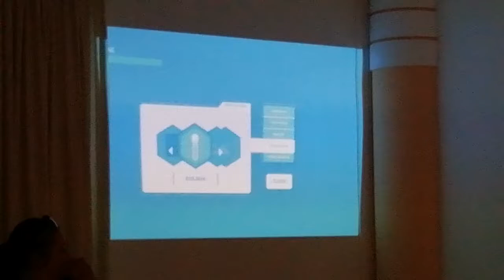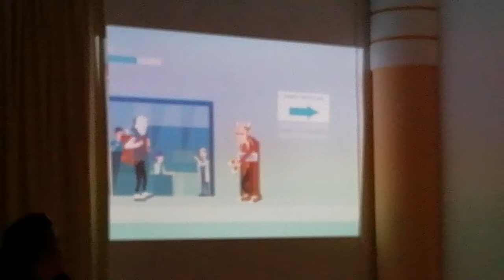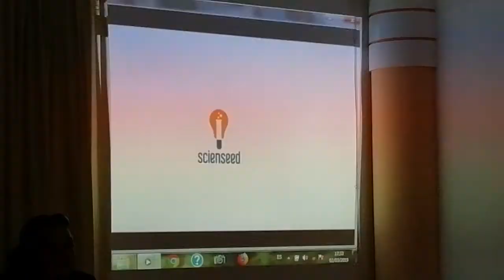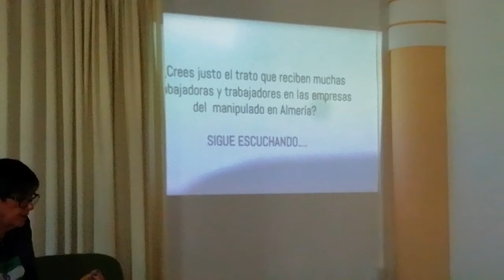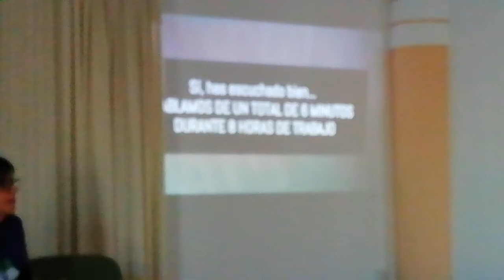Alicia Junco (Andaluzas en Pie) en la mesa redonda "La explotación de la mujer trabajadora andaluza"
Intervención de Alicia Junco (Andaluza en Pie) en la mesa redonda sobre la explotación de la mujer trabajadora andaluza que celebramos ayer en el Centro de Estudios Lorquianos.
¡Mujer si no luchas, nadie te escucha!
¡Devolver el poder al pueblo de Fuente Vaqueros!